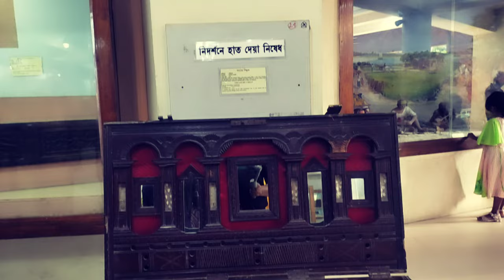A short visit to Sonargaon Museum | সোনারগাঁও জাদুঘর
১দিনের ছোট ট্যুর এ ঘুরে আসা সোনারগাঁও জাদুঘর।